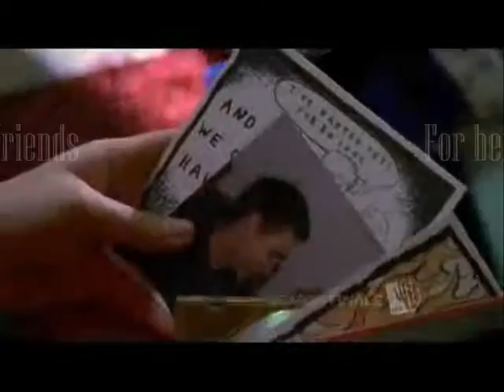Peyton4892 history short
I made this video because it has been 1 year I created this account. It's a bit boring and I can't blame you for not watching although I hope you know  a little bit about me after watching it.

p/s: I'm sorry for some of you who was not mention in the credit. I needed to keep the credit short so I just type the three person I knew first. But actually this video goes out to everybody who knows me.

*Personally this video is made to promote the show and the actors*